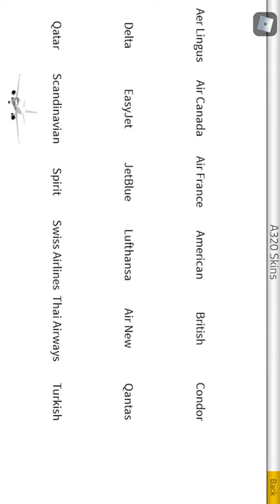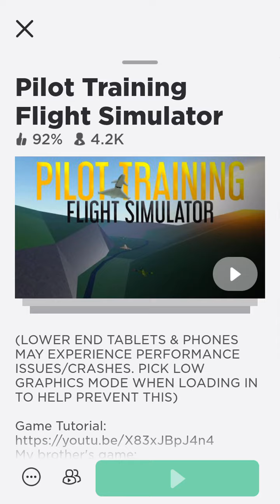Pilot Training Flight Simulator Roblox